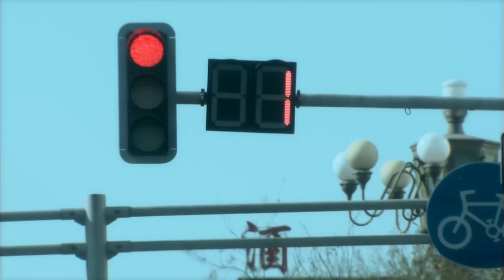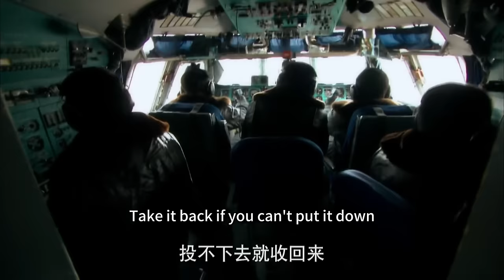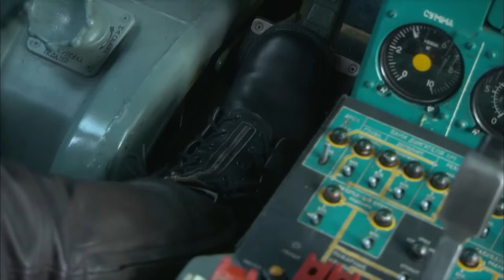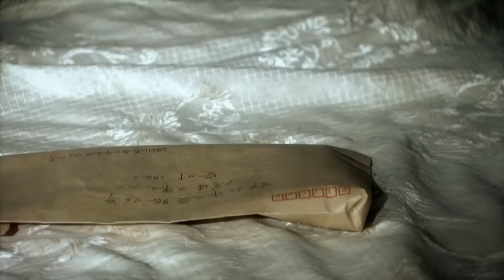【Full Movie】丈夫謊稱加班卻跟別人吃飯，妻子當場拆穿他，他後悔了！中国电视剧2023